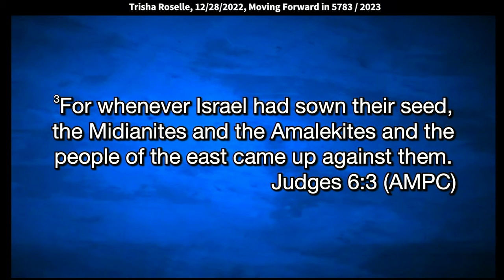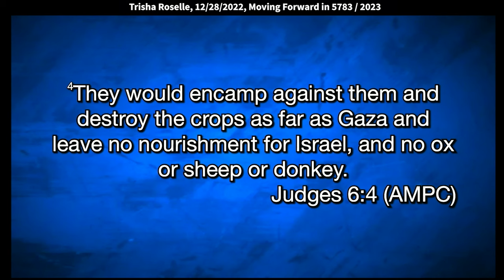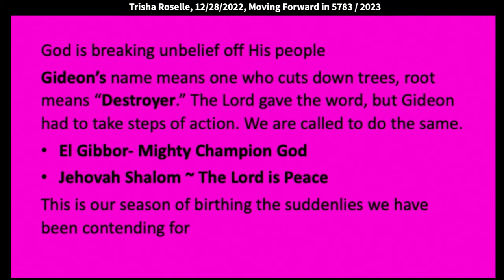Trisha Roselle: In the Midst of the Storm Decree, “It is Well” (2 Kings 4:23)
Trisha speaks at King of Kings Worship Center on 12/28/2022. Quotes: “When the Shunammite woman’s son died, Gehazi came up to her and said, "is there something wrong with you?" She said, "It is well." I'm thought, would I say it is well? I'd probably say, "Get out of my way, my son just died.” I think I would've been a little bit passionate about it. She was not satisfied to speak with Gehazi, she wanted Elijah, the one who gave her the Word about her son. Elijah arrived and I was thinking about the array of emotions that she had to go through; yet her confession remained, "It is well."

When you start reading Judges 6, well, I didn't put it up there,
but let me just read you a portion,
for some of you, if you're not familiar with it.
This book, I love this book,
because many of us can identify with Gideon.
He was going through a very serious time in his life,
and in Judges 6:1, as soon as I get there,
it says here, "The Israelites did evil in the sight of the Lord."
Now the Israelites were messing up too,
"And the Lord gave them into the hand of Midian
for seven years." And it says, "And the hand of Midian
prevailed against Israel.
Because of the Midian, the Israelites made themselves dens,
which are in the mountains, and the caves,
and the strongholds."
And it says, "For whenever Israel has sown their seed,
the Midianites and the Amalekites,
and the people of the east came up against them.
They would encamp against them and destroy the crops,
as far as Gaza, and leave no nourishment for Israel,
and no ox, or no sheep, or donkey."
In other words, you take two steps forward,
and then you go five steps back, all right?
And so they had, he was really struggling with fear.
There was just so much going on,
and he was really discouraged.
And so that word, Midian, when you look it up,
it means bitterness, and strife, and contending.
We cannot, again, and I know you hear this
all the time from us, you cannot allow bitterness,
unforgiveness, and strife to be in your heart. It will hinder you.
They were hidden, and then that was an open door
for the enemy to harass them.
The Amalekites means, it represented arrogance,
and pride, and spiritual blindness.
And so the Bible says in Proverbs.
that a wise man or woman has a teachable spirit.
When you're not teachable, that's arrogant, that's pride.
That's like you know more than Jesus.
But that's where you have to have an open heart,
and be teachable.
That's really, really important in every dimension,
whether it's in church, whether it's at home,
whether it's in your workplace, you have to be teachable.
And so that was something
that really, really hindered Gideon.
And the Spirit of the Lord came to Gideon,
and he called him, "A mighty man of valor."
Gideon's like, "Who are you talking to, me?" But see that's what,
the way the Lord sees us is the finished product.
He doesn't see us. I really believe the enemy sees us
as that finished product,
he just doesn't want us to know who we are.
He doesn't want us to see the sword,
and the power, and might that we operate in.
We had that dunamis power, that dynamite power of God
that is within us.
But think about it, if we all were flowing in that,
if we all were not backing down,
we all were like in that place,
and like even though in the natural, you can get nervous,
in the natural, you can have your thought processes,
but you're not backing down. Imagine what would happen?
Imagine, I'm talking about the ecclesia,
the churches at large.
But, you know what? God is raising them up.
I'm dreaming a dream when I see this force,
this army rise up of ecclesia people,
that's taken a stand, that's saying,
"Not on my watch, back down,"
where the parents stand up and say,
"You're not having a drag queen come in
and go to the library and read a story."
When a Christian can't go in there,
but a drag queen can go in there? Are you kidding me?
It's going to take the people to rise up,
and say, "Not on my watch." But it also takes us praying.
Prayer is what makes the difference.
So God is raising up warriors.
Gideon, his name means one who cuts down trees.
It literally, the root of his name means "destroyer."
The Lord is calling each and every one of us,
"Mighty men and women of valor."
It's like, "Yeah, well you don't know what I've gone through."
Well, the Lord knows the end from the beginning.
And so he wants you to see yourself,
I want you to start speaking that over yourself,
that you are mighty men & women of valor,
that you can do all things
through Christ who strengthens you.